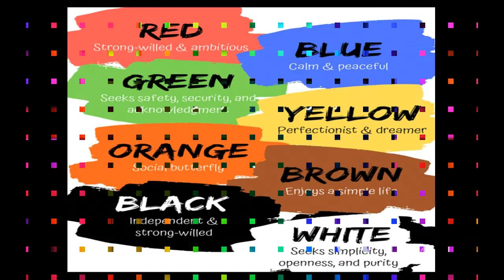Colors and your personality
Choose your favourite color and find out what is your personality color and how they define your persnality, your  nature and moods...